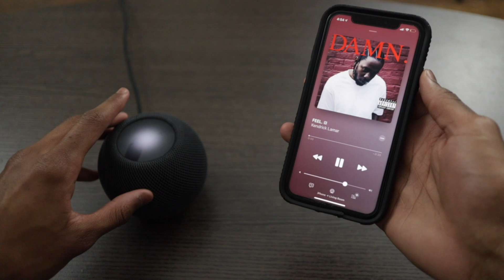HomePod Mini Real Review: Little Body, Great Sound!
In this video Naseem will be Unboxing the Apple HomePod Mini and giving his final analysis based on his day to day use with the product.

0:00 Introduction
0:56 Unboxing
2:11 Colors
3:06 Controls
3:23 Physicality
3:55 Sound
4:29 Conclusion